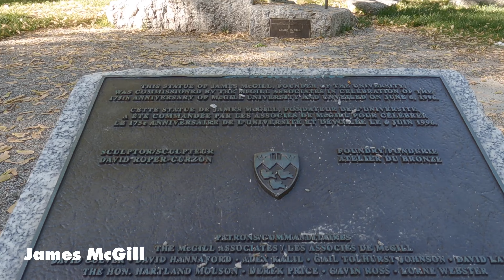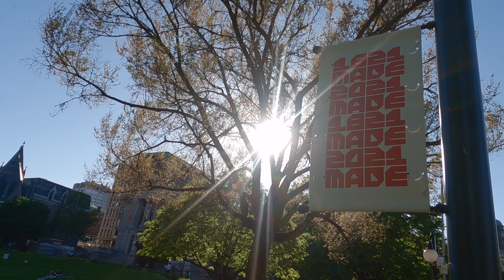McGill University Downtown Montreal Campus Tour | 麦吉尔大学，我的梦校 | Part 01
Hey everyone! Hope you all enjoy this McGill University Campus Tour in Downtown Montreal.

McGill University is one of Canada's best-known institutions of higher learning and one of the leading universities in the world. It is a public university, founded in 1821. McGill is known for attracting the brightest students from across Canada, the United States, and around the world.